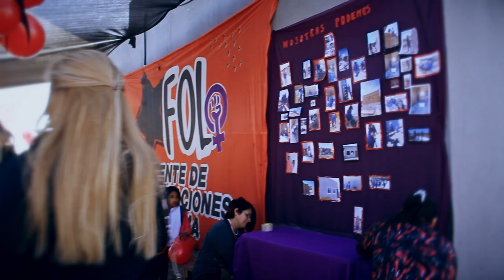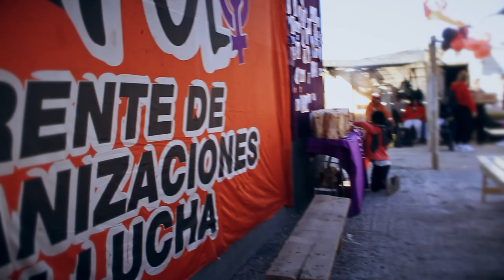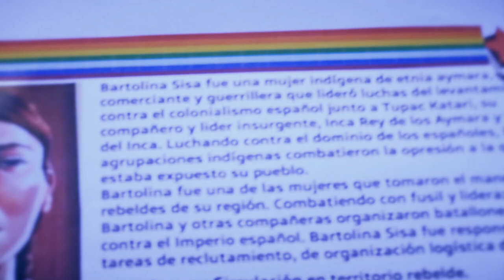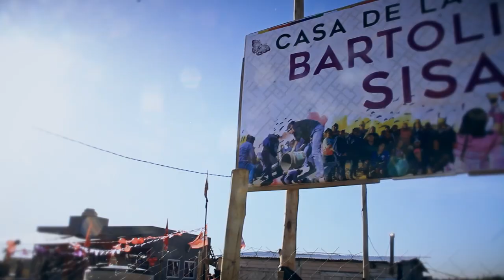Inauguración de la Casa Bartolina Sisa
Inauguramos la primera parte de nuestra Casa "Bartolina Sisa", un espacio construido por compañeras y compañeros del FOL, el cual con el trabajo , la lucha y la organización popular de las y los más humildes es posible este sueño.
Apuntamos a generar espacios de encuentro y fortalecimiento para luchar desde el barrio por un mundo sin violencias.